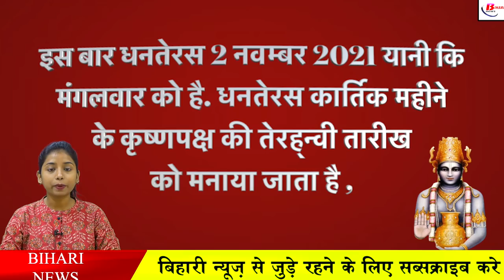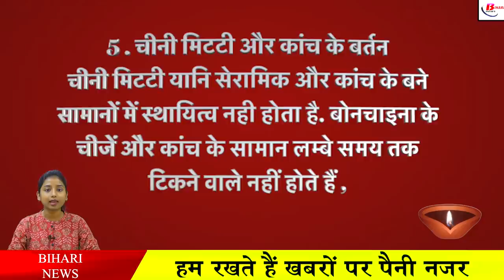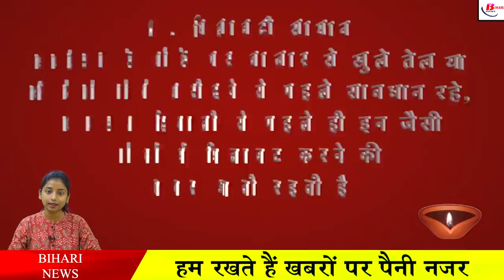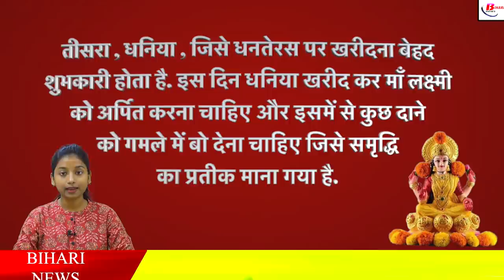धनतेरस पर भूलकर भी न खरीदें ये 7 सामान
There are only a few days left for the festival of Deepawali, its beginning starts from the day of Dhanteras. This time this festival is on Dhanteras on November 2. The Trayodashi of Krishna Paksha of Kartik month is celebrated as the festival of Dhanteras. On this day the god of wealth Kuber, Maa Lakshmi, Dhanvantari and Yamraj are worshipped. It is believed that buying gold and silver and household utensils on this day is considered most auspicious. A purchase made on this day can bring you a lot of profit. There are some things that make Goddess Lakshmi happy when bought and there is no shortage of money in the house. But there are some things that bring poverty, which should be avoided on Dhanteras.